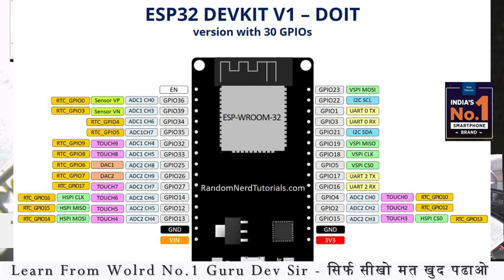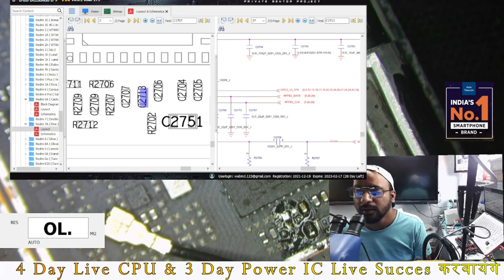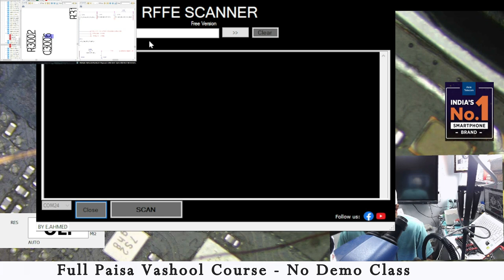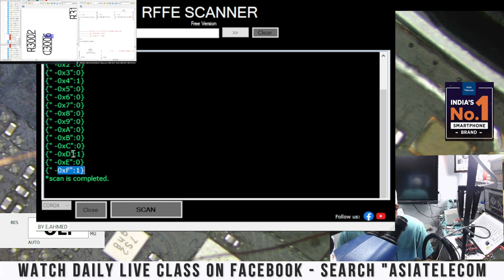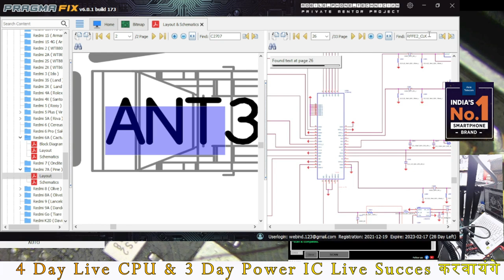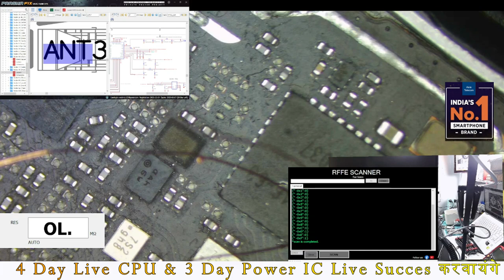RFFE Scanner –चलाना सीखे - Mobile नेटवर्क बनाओ अब आसान ( Radio Off Solution )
आपनी income को बढाये !!

1. RFFE Scanner –चलाना सीखे  - Mobile नेटवर्क बनाओ अब आसान  ( Radio Off Solution )   Practically Video

3 दिन  में Power IC और 4 दिन में CPU लगाओ नहीं तो पूरी फीस  बापस ले जाओ - 6 Hour Only Practical Class + 6 Hour theory Class

Join Today
📲 Book
👉🏻Hardware Book /  Software Book
Join Today
Hostel / Mess Free (No Charge)

ashu comunication
AK Info
BABA tool